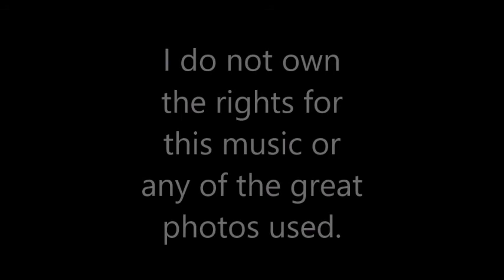Tantrum by Sandra Boynton and Spin Doctors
This is my first video and is lovingly dedicated to every parent whose child has thrown a tantrum at home or in public; and also to our wonderful, exasperating children.